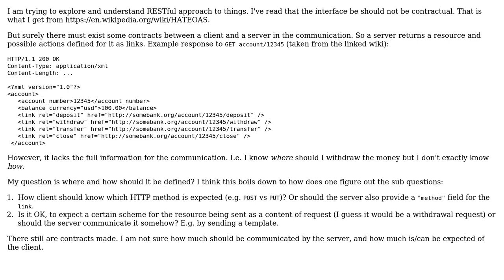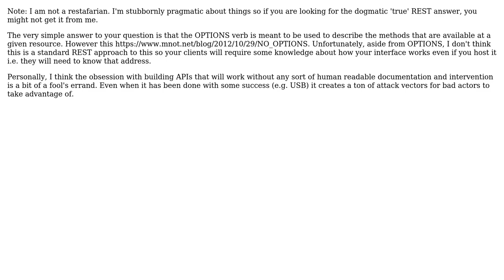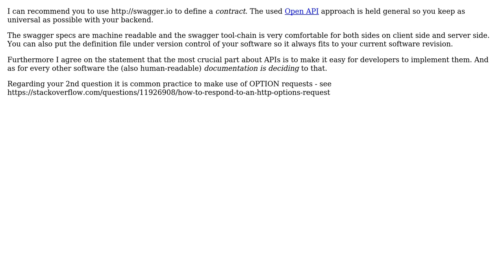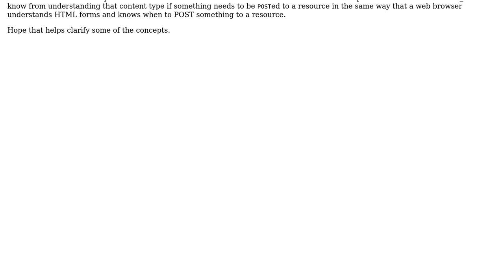Software Engineering: Where is the place for contracts/protocol in RESTful communication?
With thanks & praise to God, and with thanks to the many people who have made this project possible! | Content (except music & images) licensed under CC BY-SA | Music | Images & others | With thanks to user wbrmx user tuned user luk32 user JimmyJames user Cormac Mulhall user AilurusFulgens and the Stack Exchange Network Trademarks are property of their respective owners. You are responsible for your own actions.